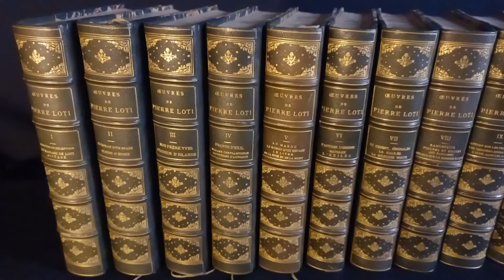Les oeuvres illustrées de Pierre Loti en 10 volumes - fin XIXe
Une superbe collection bien reliée et illustrée de gravures à pleine page. Calmann-levy 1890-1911